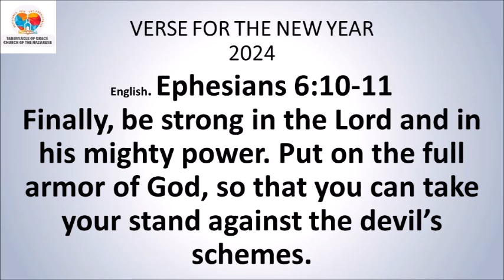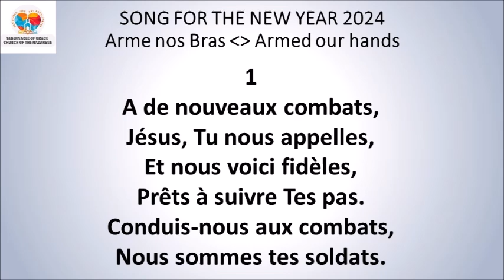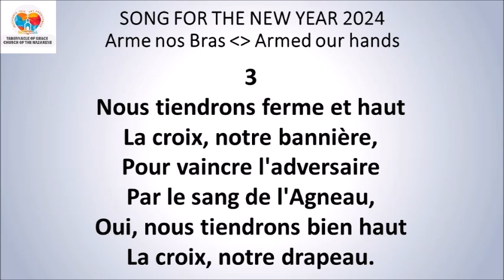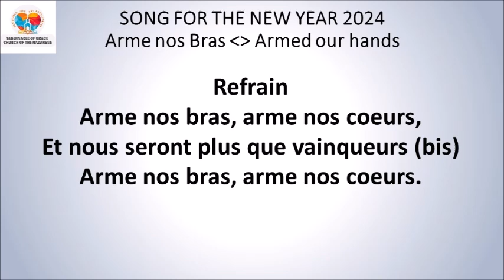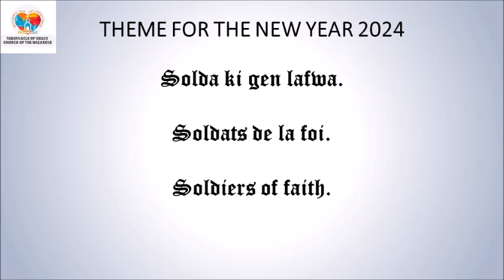DEVOSYON MIDI / MID-DAY DEVOTIONAL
DEVOSYON MIDI
AN KREYÒL 2zyem Sezon 2024

*Jeremi 33:2-3*
Se mwen menm ki fè latè a, ki ba li fòm, ki kenbe l' nan plas li. Se mwen menm yo rele Seyè a. Men sa mwen di: Rele m', m'a reponn ou. M'a fè ou konnen yon bann gwo bagay, yon bann mèvèy ou pa t' janm konnen.
*Panse jounen an:* Relem m’ap reponn nou, se Seyè a menm ki di sa, li toujou kenbe pwomès li yo.